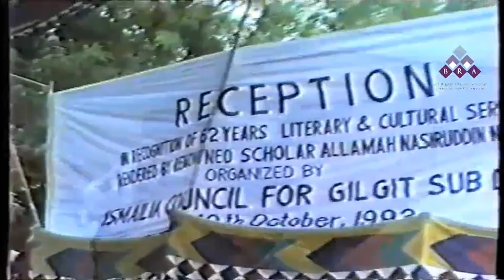Dr. shahnaz offering tribute to dr. allama nasir uddin nasir hunzai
Dr. shahnaz hunzai offering tribute to dr. allama nasir uddin nasir hunzai

FUNCTION IN RECOGNITION OF 62 YEARS SCHOLASTAL AND CULTURAL SERVICES OF ALLAMA NASIR UD DIN HUNZAI

Copyrights of the video remains with Burushaski Research Academy.